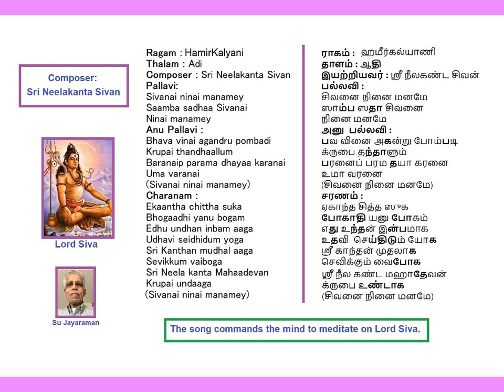Sivanai Ninai Maname HamirKalyani Adi Neelakanta Sivan Padal Voice: Su Jayaraman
Sivanai Ninai Manamey
Ragam: HamirKalyani
Thalam: Adi
Sri Neelakanta Sivan Padal